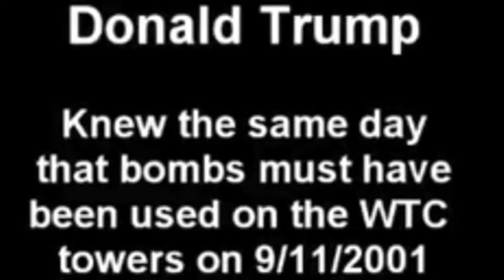Trump on 9/11: "Bombs were used" "How could a plane possibly go through the steel?"